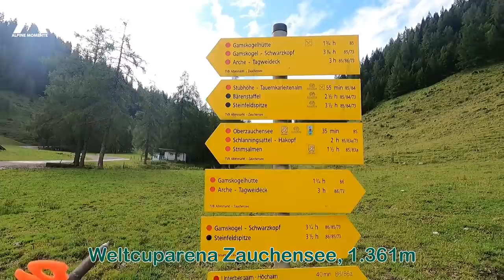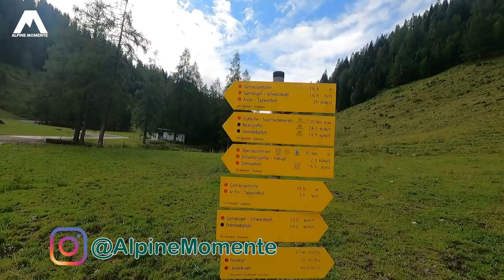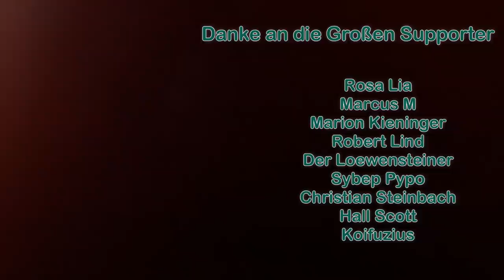‼🔥GANZ SCHÖN MUTIG für den ERSTEN 2.000er: Überschreitung Steinfeldspitze | Bergsteigen für Anfänger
Zum neuen Merch-Shop mit den Caps uvm. geht's (*Werbung*) In diesem Video nehmen dich Anna und ich nicht nur auf ihre ersten 3 2000er mit, sondern stellen gleichzeitig die Königstour in Altenmarkt-Zauchensee vor, die sich ideal zum Bergsteigen für Anfänger eignet. Es handelt sich dabei um die geniale Rundtour Zauchensee - Großer Bärenstaffel - Überschreitung der Steinfeldspitze und Überschreitung des Schwarzkopf.

RUCKSÄCKE:
25L Kletterrucksack
32L Rucksack
45L Hochtourenrucksack

HELME:
Klettern / alpines Bergsteigen

9,1mm Einfachseil 60m